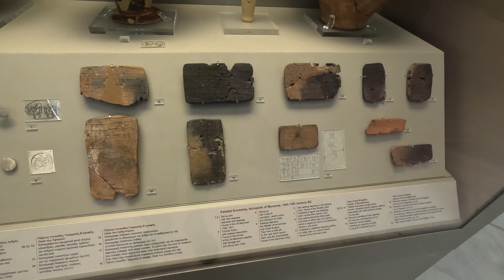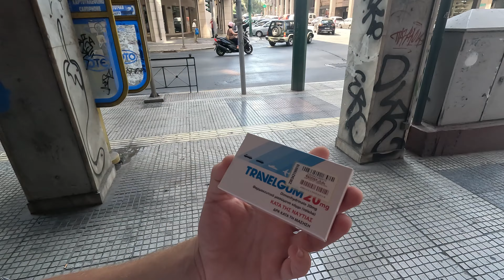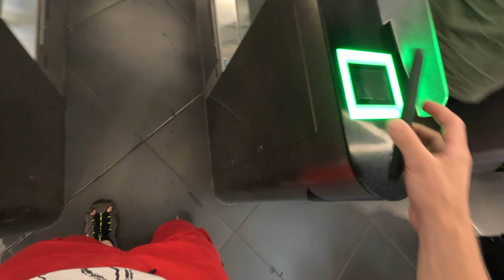Vlog ATÉNY, GRÉCKO 🏛️ - DEŇ 5 - Národne archeologicke múzeum, Odlet domov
Náš záznam - travel vlog z návštevy Atén v Grécku. Ak sa chystáte do Atén, určite si pozrite túto sériu vlogov kde sa dozviete mnoho vecí a aj na čo si dávať pozor.
Celú dovolenku sme si naplánovali a zarezervovali úplne sami len prostredníctvom internetu.